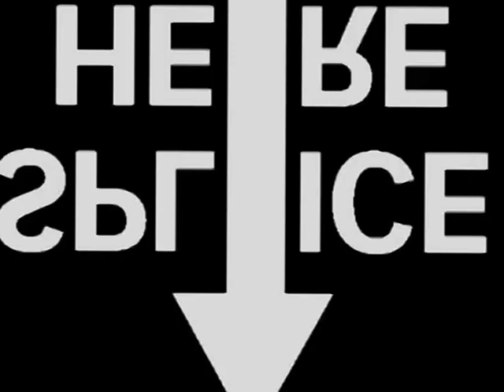Le Groupe Moutsokini (UFPDG), célèbre le PDG